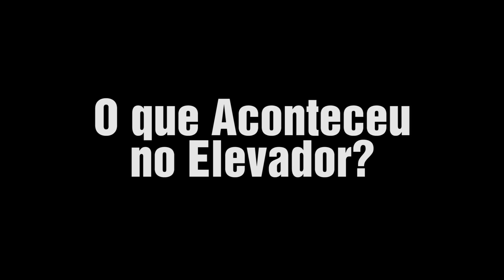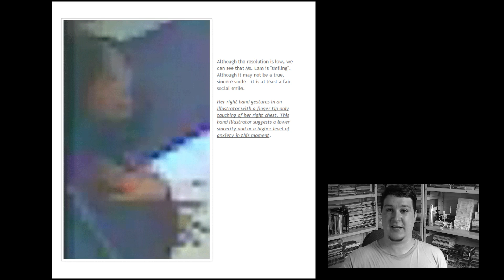O Misterioso Caso Elisa Lam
- Nova Elisa Lam! Mexicana é encontrada depois de 1 ano desaparecida na caixa d´água do prédio onde morava!

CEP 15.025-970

Gostou? Clique em Gostei :)